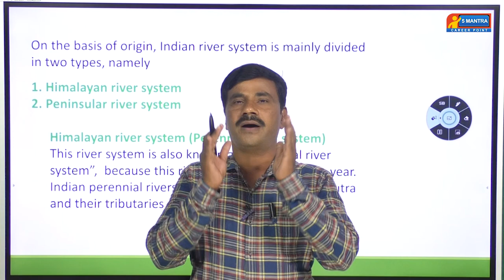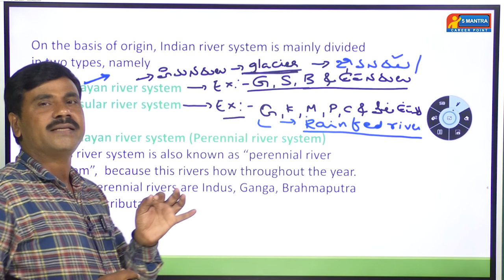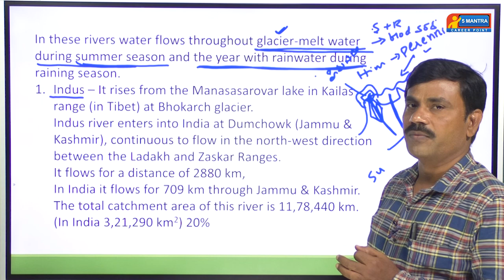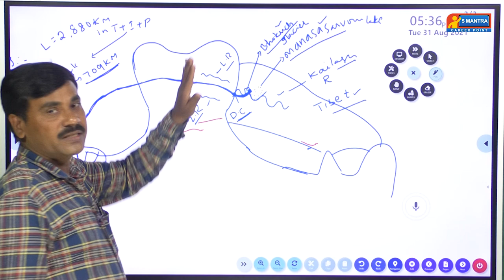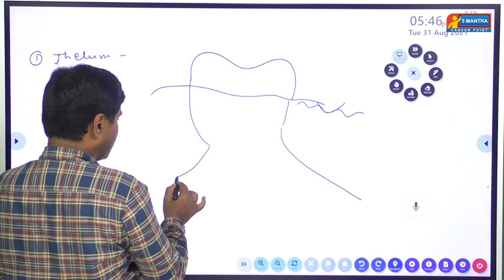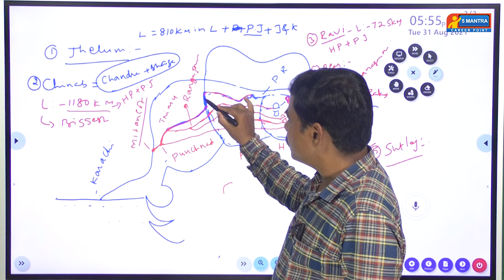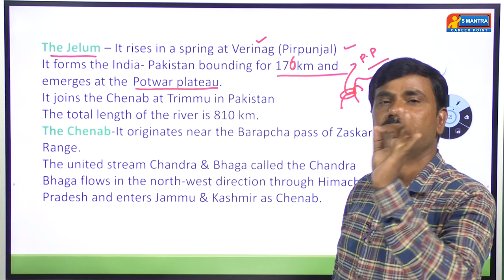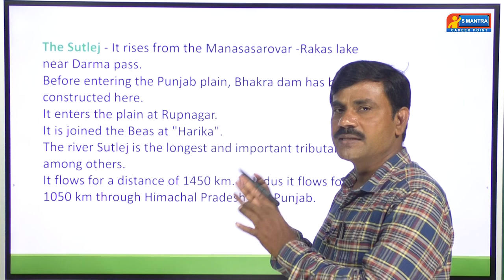Tspsc | Appsc Syllabus on Rivers in India by Geography Giridhar.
This video is useful for Indian Geography subject Particularly TSPSC, APPSC Sponcerd Group 1, Group 2 and All other Exams.

Giridhar Sir is a senior Faculty member of Geography subject Teaching

Free online classes for competitive exams.